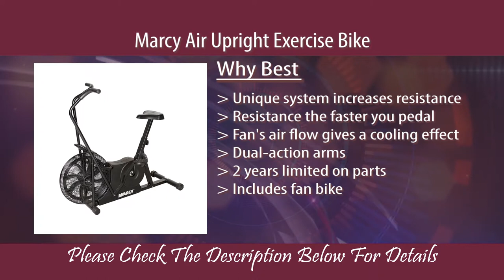Marcy Air Upright Exercise Bike Review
With aerobic benefits, the Marcy Air Upright Exercise Bike is ready to make an attractive figure. This will be a really great choice if you anybody select it. This is really comfortable to provide a fresh atmosphere.

Searching the Marcy Air Upright Exercise Bike review?

Then here are your best information guys who would like to get performance. Besides, an amazing video is made where you will also get an idea of this product.

The best recumbent bike for home use is worthy for any weather and provide proper exercise which is essential to weight loss.

Besides, this doesn't take up so much space. From beginner to all levels of users, that provides useful exercise.

A resistance system is also included that increases faster while the user is pedaling and that is a really unique system. The best recumbent bike under 500 is in affordable price.

Furthermore, a cooling effect is created for fan's air flow. This Marcy Air Upright Exercise Bike also carries dual action arms which give a full body workout.

The best upright exercise bike is really great for convenience while riding exercise equipment.

On the other hand, the exercise bike gives full body workout as well as improve cardiovascular fitness. Would you like to listen to music?

Of course, this is soundless while riding it. Besides, you will also watch the movie. It has nice easy to read computer screen which shows distance, calories burn, speed levels and so on.

Where to buy recumbent bike? You can visit on Amazon which is the biggest marketplace.

Anyway, the Marcy Air Upright Exercise Bike review must be provided some knowledge. That exercise bike best is really reliable and sturdy then enjoy with it.

On The video, we have covered-
Marcy Air Upright Exercise Bike Specifications.
Why Best Marcy Air Upright Exercise Bike.
Marcy Air Upright Exercise Bike Performance.
Marcy Air Upright Exercise Bike Pros.
Marcy Air Upright Exercise Bike Con.